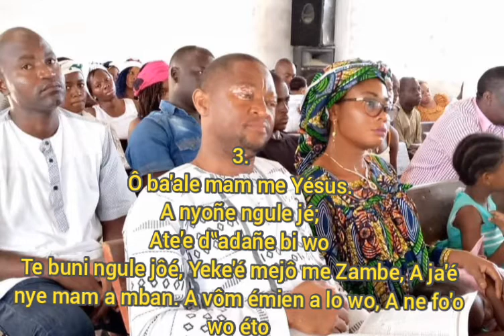Cantique Bulu 85, BASA 124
Cantique de louange en bulu